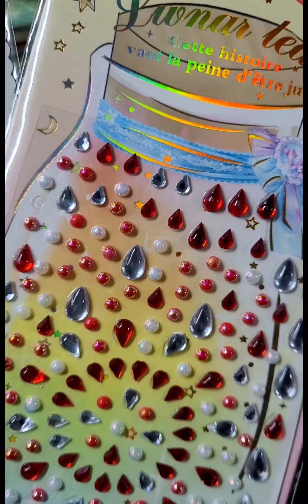Beautiful Pearl Stickers ❤️❤️